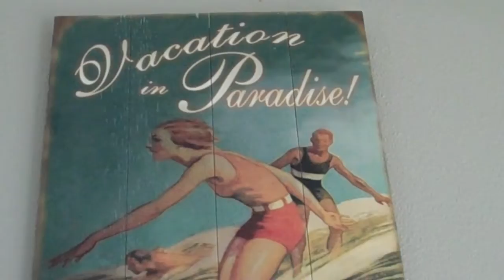Manzanita vacation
vacation in Manzanita, OR.